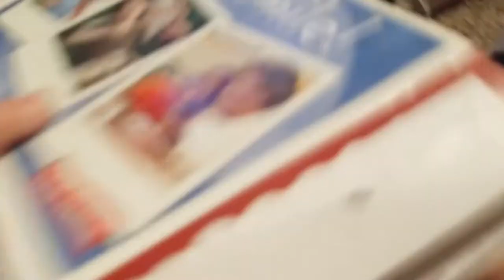Spoiled food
I tasted the appil & it was tarabl so i flip the whagin